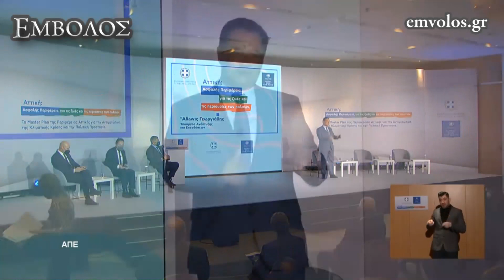Άδωνις Γεωργιάδης: Με οργανωμένο τρόπο αντιμετωπίζουμε την κλιματική κρίση